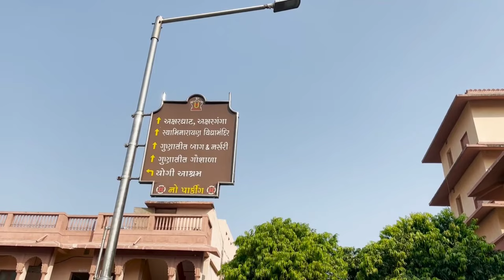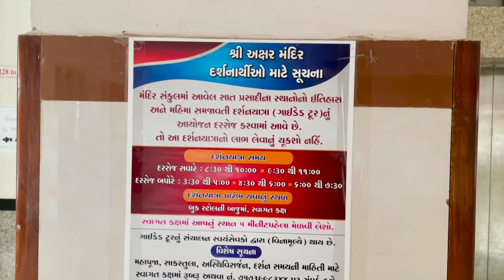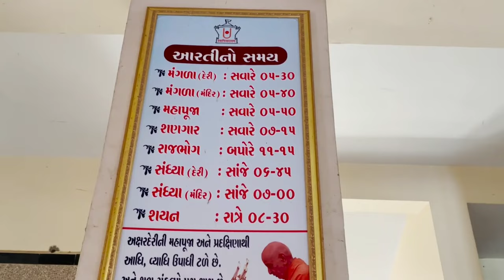ગોંડલ અક્ષર દેરી ઇતિહાસ | First Vlog | gondal baps mandir dashan | Akshar Mandir Gondal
My First Vlog Baps Swaminarayan Mandir Gondal Akashar Deri Darshan

Jay Swaminarayan